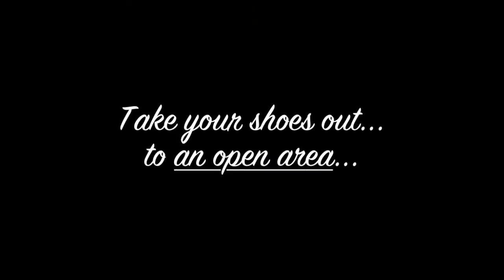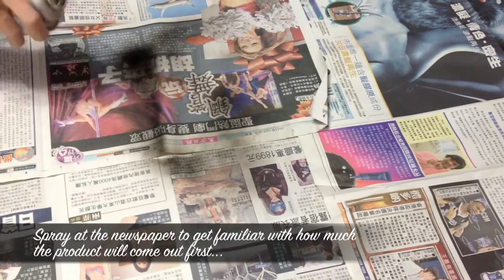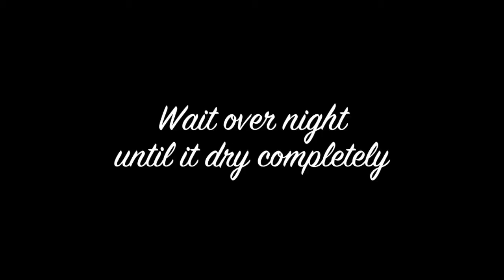Lace french tip shoes 自制花邊喱士法式牛津鞋 | 高比 Gobby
Let me know what you think... Don't forget to visit my